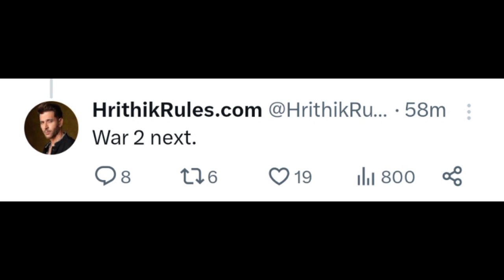KRRISH 4 Latest update | krrish 4 teaser trailer | Hrithik Roshan | Priyanka Chopra